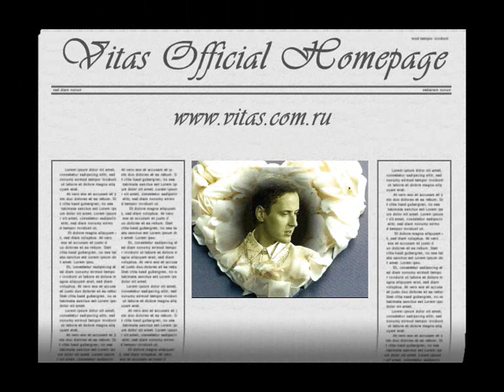VITAS _ Angel Without a Wing _ Video by Alice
Song :Vitas
Photocollage :Alice